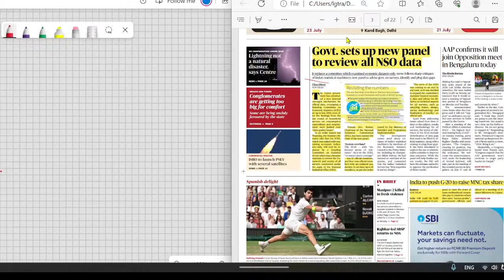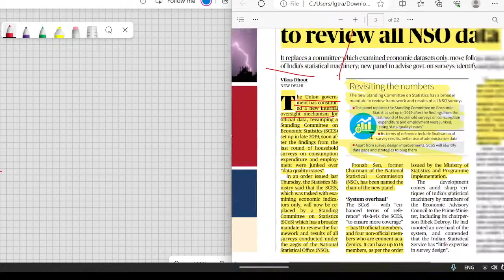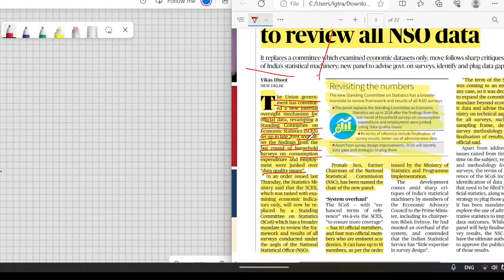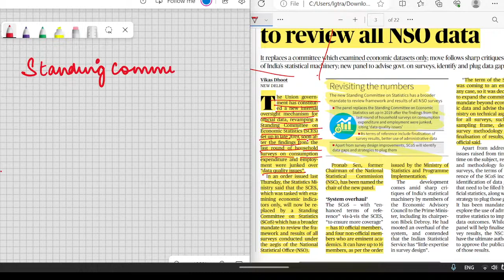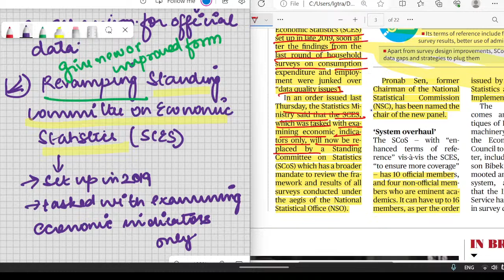The Hindu Analysis 17th July, 2023 For beginners/Editorial/VocabCDS/CUET/CLAT/NDA/LLB/SET/SSC/MHCET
For Marked Newspaper & Handwritten Notes

Telegram: Edugiri (For Marked The Hindu Newspaper)
The Hindu Analysis
Newspaper for CLAT
Newspaper reading for CLAT
Newspaper Analysis today for CLAT
Newspaper Reading
Newspaper Editorial Reading
Newspaper Analysis
Newspaper for CLAT Preparation
Newspaper for MPPSC
Newspaper for beginners
Newspaper for RBI grade B
Newspaper for WBSC
Newspaper for CLAT
Newspaper for UPSC
The Hindu Newspaper Today
The Hindu Newspaper Today for CLAT
The Hindu Editorial by Edugiri
The Hindu Notes for CLAT
The Hindu Notes for today
Newspaper Analysis today
Newspaper Reading for NDA
Best Newspaper for NDA
News for NDA
Newspaper for NDA
the hindu for clat llm
the hindu for clat
clat llm the hindu